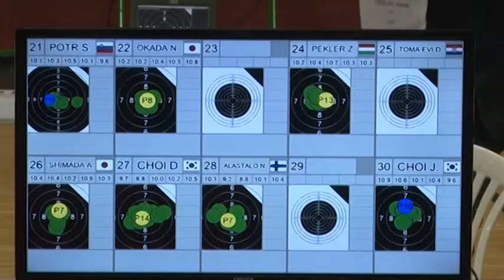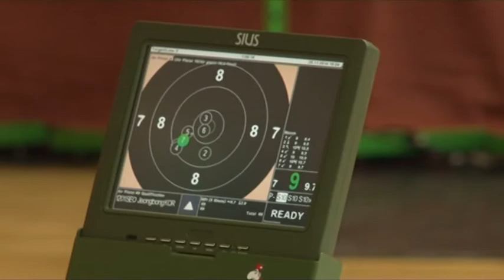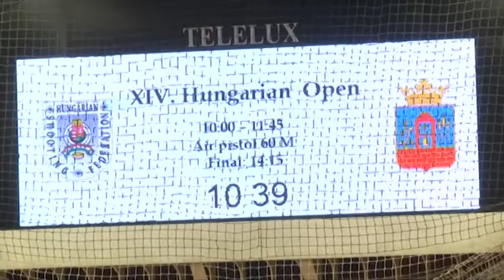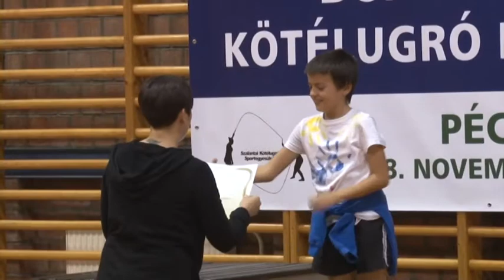PÁLYA - sportmagazin 20181204